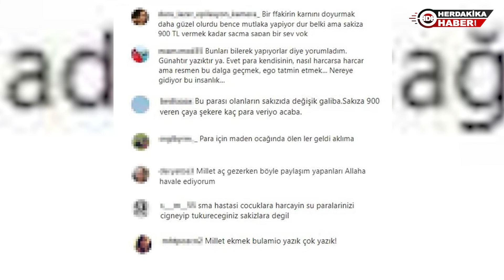EBRU POLAT'IN SAKIZ PAYLAŞIMINA TEPKİ YAĞDI